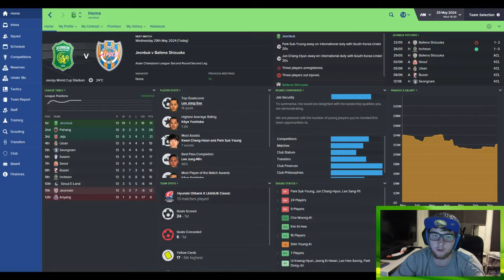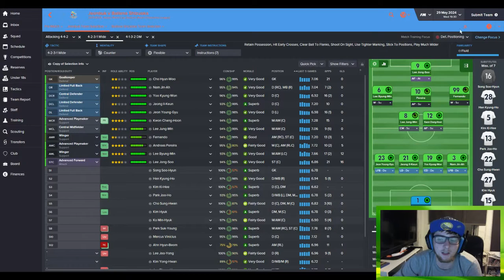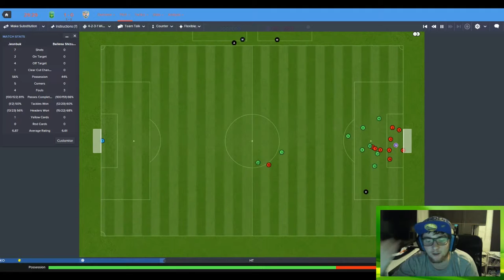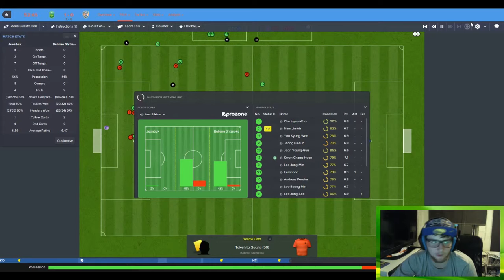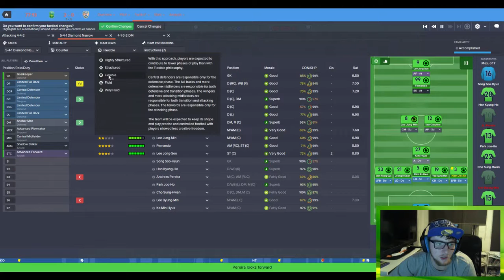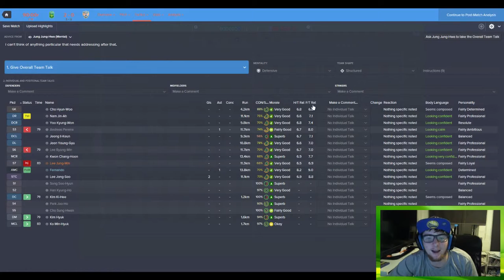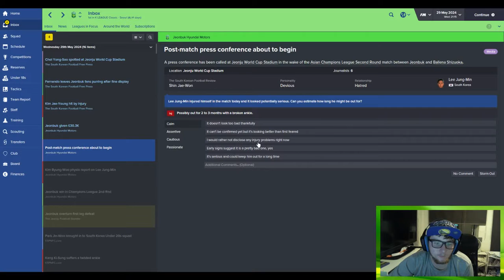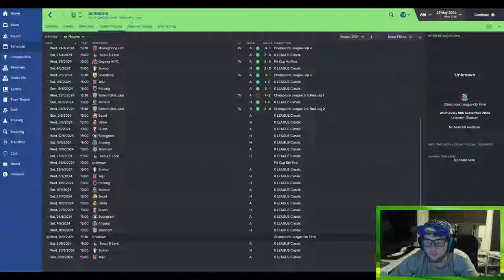My Pentagon Challenge | Episode 63 | Football Manager 2016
Hey Everyone! This is my new series where I attempt one of the hardest challenges in Football Manager. The aim of the Pentagon Challenge is to win the 5 most recognized champions leagues. These include: UEFA champions league, CONCACAF champions league, CAF champions league, AFC champions league and the Copa Libertadores. This is a huge challenge which i hope to complete this year! I had plans for this last year but that didn't happen.

Where will I start my career? Where will I enjoy success and where will I feel the pressure? What team will request my services and what teams will laugh off my interest? Follow me in this journey where i try to achieve glory in the Footballing world!